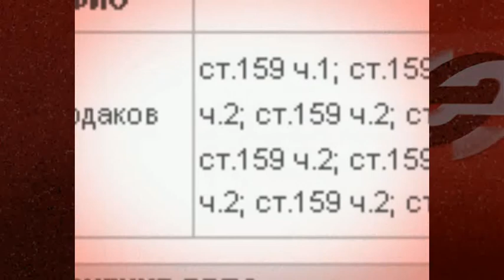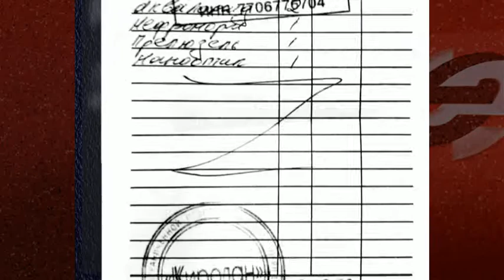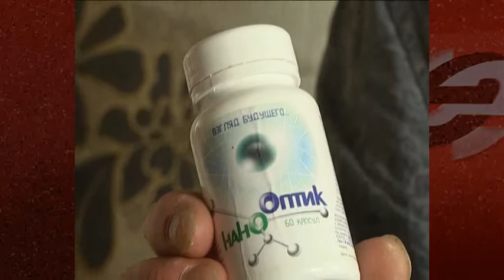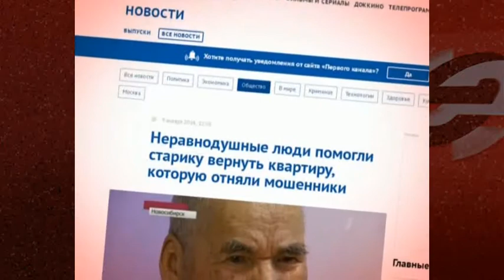Лекарство для бабушки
К сотням сравнительно честных способов отъема денег у населения, известных еще Остапу Бендеру, современные комбинаторы постоянно добавляют новые. Причем некоторые из этих ноу-хау построены с полным уважением к уголовному кодексу. Как устроен бизнес по обиранию пожилых людей и инвалидов, и есть ли совесть у людей, которые этот бизнес развивают?